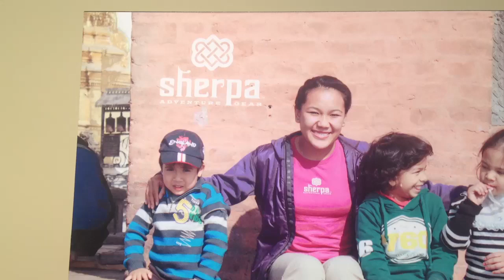Trail Running mag UK - Sherpa run kit with Kenton Cool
Subscribe to Trail Running magazine UK paper and/or digital and get 30% off Here 11-times Everest summiteer Kenton Cool shows us some fantastic, ethical and high quality trail running gear from Sherpa at ISPO trade show Jan 2014.